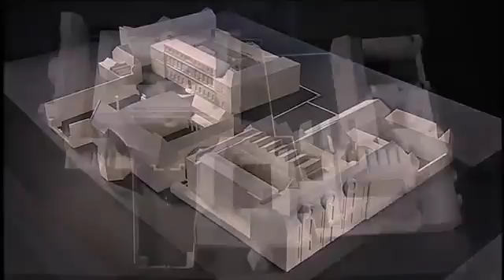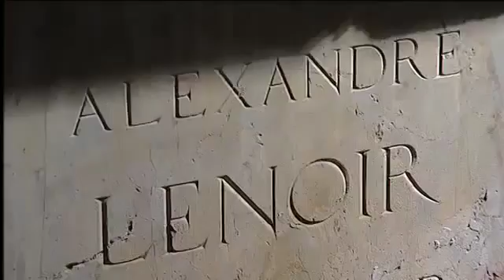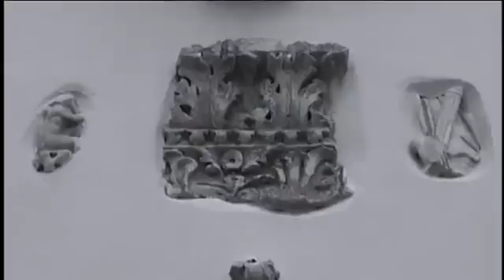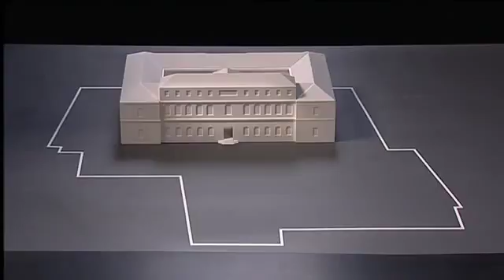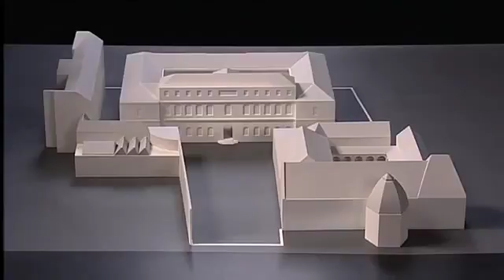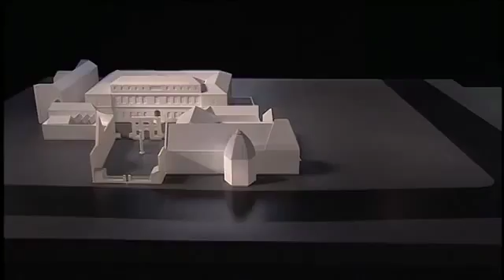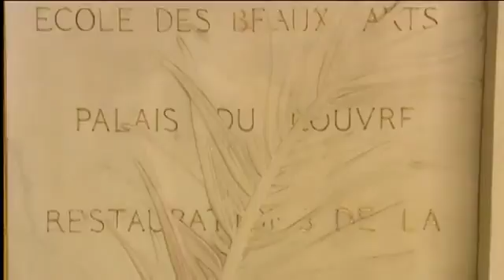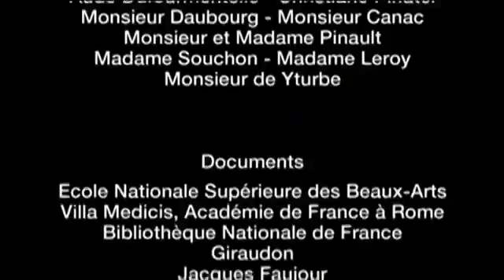Beaux-Arts de Paris (National School of Fine Arts)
Bugün École des Beaux-Arts, rue Bonaparte ve Quai Malaquais arasında iki hektarlık bir alana yayılmış geniş bir komplekstir. Binaların çoğu 17. ve 19. yüzyıllara dayanıyor; Bazıları 20. yüzyıldan. En eski binalar, manastırın bir parçası olarak 17. yüzyılın başında inşa edilen şapel ve ek binalarıdır. Fransız Devrimi ve Napolyon döneminde, mimar Alexandre Lenoir (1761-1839), binayı, Fransız heykelinin olağanüstü eserlerinin bulunduğu müze olan Musée des Monuments Français’e dönüştürdü.

Müze 1816’da kapatıldığında binalar École des Beaux-Arts’a tahsis edildi. Ardından mimar François Debret (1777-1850) ek binalar  tasarlamak üzere görevlendirildi. İlk önce yarışmalar için vazgeçilmez bir tesis olan Bâtiment des Loges’u kurduktan sonra Palais Des Études üzerinde çalışmaya başladı. Debret’in başında, Palais des études’e devam eden öğrencisi ve kayınbiraderi Félix Duban (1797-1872) ve Quai Malaquais’e (Palais des Beaux-Arts) bakan sergi binası geçti.

Ayrıca rue Bonaparte tarafındaki giriş avlularını, şapeli ve manastır manevi manzarası olan Cour du Mûrier’i yeniden tasarladı. Bazı durumlarda Duban, Musée des Monuments Français’in kapatıldıktan ve koleksiyonlarının dağılmasından sonra yerinde kalmış, tamamen farklı mimari ve dekoratif unsurları yeniden kullandı ve böylece tümüne yadsınamaz bir estetik birlik kazandırdı.